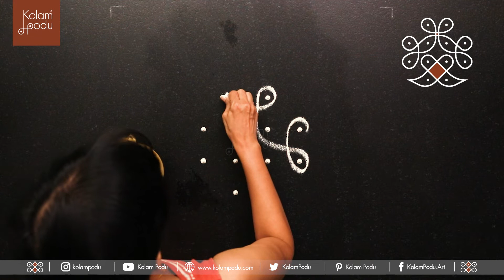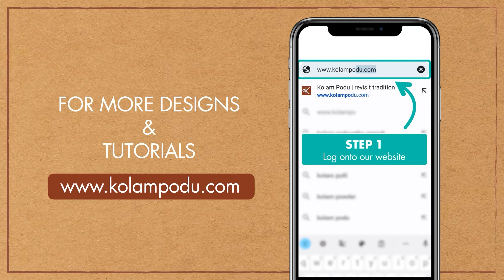HARITHA || 2 MINUTE KOLAMS || BEGINNERS